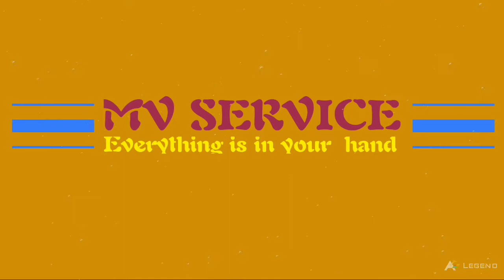MASTER Ur BRAIN / மனித மூளை / MV SERVICE / TAMIL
உடலுக்குத் தேவையபானவற்றை உணர்வை மொழியாக்கி மூளை சொல்லும்.
சுகர்னு doctor கிட்ட போராங்க ..

அவரும் செக் பண்ணிட்டு 1 mg tablet கொடுக்கிறார்.

ஒரு வருஷம் கழிச்சு சுகர் ஏறிடுச்சுனு 2 mg tablet கொடுக்கிறார்.

மறுபடியும் சுகர் ஏறிடுச்சுனு ரெண்டு combination tablet கொடுக்கிறார்.

மறுபடியும் சுகர் ஏறிடுச்சுனு இன்சுலின் போட சொல்றார்.

அப்புறம் சுகர் கூட BP சேர்ந்திடுச்சுனு PRESSURE மாத்திரை போட சொல்றார்.

அப்புறம் கொலஸ்ட்ரால் சேர்ந்திடுச்சுனு அதுக்கு ஒரு மாத்திரை போட சொல்றார்.

அப்புறம் கால்ல புண்ணு வந்திடுச்சுனு காலை வெட்டி எடுக்க சொல்லுறார்.

காலை வெட்டி எடுத்ததும் ஒரு வருஷத்துல உயிர் போய்டுது.

இதுல எந்த இடத்துலயும் அவன் DOCTOR ரை திட்டுவதோ, குறை சொல்வதோ இல்லை.

1.

தான் சாப்பிடற டேப்லெட் மேல சந்தேகம் வரல.

2.

மாத்திரை சாப்பிட்டும் நோய் அதிகமாகிட்டே போகுதேனு அவன் யோசிக்கல.

3.

ஒரு நோய் வந்து அப்புறம் மூணு நோய் ஆகிடுச்சேனு அவன் சிந்திக்கவில்லை.

4.

வாரம் 300 ரூபாய்க்கு மாத்திரை சாப்பிட்டா போதும்னு நம்புறான்.

TABLET சாப்பிட்டா கிட்னி FAILURE ஆகும்னு அந்த அட்டையில் ஓரமா எழுதி இருக்கிறதை அவன் படிக்கிறது இல்லை. அந்த மாத்திரையோட பக்க விளைவை பத்தி அவன் சிந்திக்கிறதும் இல்லை.

வீட்டுல இருக்கிற வெந்தயத்தை , காய்கறிகள் வெச்சே இதை சரி செய்யலாம்னு ஒருத்தன் சொன்னா, அவனை கிறுக்கன்னு சொல்லுவான்.

பாடையில போகற வரைக்கும்

* இயற்கை மருத்துவம், சித்தா, இதெல்லாம் வேலைக்கு ஆகாதுன்னு ஏதோ நிபுணர் மாதிரியே பேசிட்டு, தானும் செத்தது இல்லாம, தன்னோடு மேலும் நாலு பேர கூட்டிட்டு போக ரெடியா இருப்பான்.

மனம் கெட்டால் உடல் கெடும், உடல் கெட்டால் மனம் கெடும்.

அதனால் மனதுக்கும், உடலுக்குமான,

முறையான மன அமைதிக்கான தியானமும், உடல் நலனுக்கான உடற்பயிற்சியும் தொடர்ந்து செய்து வந்தாலே தன்னை நோயிலிருந்து தற்காத்துக் கொள்ள முடியும்.

சிந்திப்பவர்கள் மட்டுமே அனைத்து நோய்களில் இருந்தும் விடுபடுவர்..

ஒருவர் தவறான உணவை உட்கொண்டார் என்று வைத்துக் கொள்வோம்.

தொண்டை வரைக்கும் அவர் கட்டுப்பாட்டில் நஞ்சு இருப்பதால் அது உள்ளே சென்றுவிடும்!

அதற்குப் பின் அதை மூளை கவனித்துக்கொள்ளும்.❗

1.உடம்புக்குக் கூடாத இந்த நஞ்சை வாந்தி மூலம் வெளியேற்றுமாறு இரைப்பைக்குப் பணிக்கும்.

2.இரைப்பை வாந்தி மூலம் வெளியேற்றித் தள்ளும் போது அவர் உடனே டாக்டரை நாடி "டொம்பெரிடன்" (Domperidone) ஒன்றைப் போட்டு நிறுத்தி விடுவார்.

3.இன்னும் உள்ளுக்குள் நஞ்சு இருப்பதால் இரைப்பையிடம் மூளை விசாரிக்கும்.

4.நான் என்ன செய்ய அரசே, இவன் விடவில்லையே என்று இரைப்பை ஒதுங்கி விடும்.

5.ஆனால் மூளை இறைவன் கொடுத்த பொறுப்பை சரியாக நிறைவேற்ற பேதியாக தள்ளுமாறு குடலைப் பணிக்கும்.

6.உடனே மூளையின் சொல்லுக்குக் கட்டுப்பட்டு குடல் வாயிற்றோட்டமாக அனுப்ப எத்தனிக்கும்.

7.வயிறு கலக்கிக்கொண்டு வரவே மீண்டும் டாக்டரை நாடிச் செல்வார்.

அவரும் ஒரு " லோபிரமைட் " (Loperamide) ஐக் கொடுத்து நிறுத்திவிடுவார்.

8.உடலில் மீண்டும் அதே நஞ்சைக் கண்ட மூளை குடலிடம் விசாரிக்க இரைப்பை சொன்ன அதே பதிலை குடல் சொல்லும்.

9.மூளை அடுத்து சளியாக மாற்றி வெளியேற்றுமாறு நுரையீரலை பணிக்கும்.

10.அப்போது இருமல் வரவே பழையபடி வைத்தியரை நாடி "இருமல் மருந்து" (Cough Syrup) ஒன்றை சாப்பிடுவார்.

11.நான்காவதாக அதை வெளியேற்ற மூளை தோலை நாடும்.

12.சொறி சிறங்கு முலம் தோல் வெளியேற்ற முனையும் போது "தோல் மருந்து" (Anti Allergic medicines) வகைகளை பாவித்து அதையும் நிறுத்தி விடுவார்.

வெளியேறும் அனைத்து வழிகளும் அடைபட்ட நிலையில் நஞ்சை வெளியேற்றும் வரை மூளை ஓயாது என்பதால் வேறு வழியைத் தேடும்.

13 உடம்புக்குள் ஒரு குப்பைத்தொட்டியை (கட்டி) உருவாக்கி அதில் நஞ்சை சேமிக்கும்.

கொஞ்ச நாளில் நம்மவர் ஸ்கேன் பண்ணிப் பார்த்து அதையும் வெட்டி வீசி விடவே மூளை ”இனி யாரையும் நம்பி பிரயோஜனம் இல்லை” என்று நஞ்சைத் தனது கட்டுப்பாட்டுக்குள் கொண்டு வரும்.

அது "மூளை கேன்சர் கட்டி" (Brain Tumour) ஆக மாறும் அபாயம் உண்டு.

எமது உடலுக்கு எது தேவையோ அதை நீங்கள் தெளிவாகப் புரியும் பாஷையில் மூளை சொல்லும்.

உடலுக்குத் தண்ணீர் தேவை என்றால் அது தாகம் என்ற பாஷையில் உங்களோடு பேசும்.

வாய்மொழியைக் கூட நாம் கவனிக்காது விட்டு விடுவோம் என்பதாலோ என்னவோ எந்நேரமும் கவனிக்க ஏதுவான உணர்ச்சி மொழியால் மூளை பேசுகிறது. ☘

உடலுக்கு சக்தி தேவைப்பட்டால் பசி எனும் உணர்ச்சி மொழியால் மூளை பேசும்.

குளிர் வந்தால் போர்த்தச் சொல்லும்.

வெப்பம் வந்தால் குளிக்கச் சொல்லும்.

இப்படி உடலுக்குத் தேவையபானவற்றை உணர்வை மொழியாக்கி மூளை சொல்லும்போது அதற்கெல்லாம் வைத்தியரை நாடி நாம் போவதில்லை.
சத்துள்ள ஆரோக்கியமான உணவுகள் அறிந்து உண். நலமாக வாழலாம்